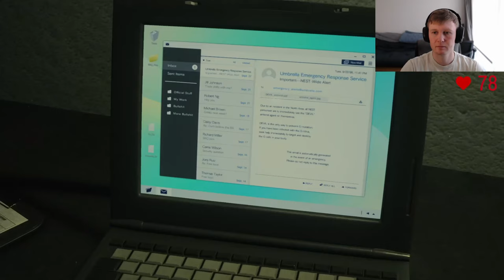Let's Play | RESIDENT EVIL 2 | You've Got It Coming! - Claire P8